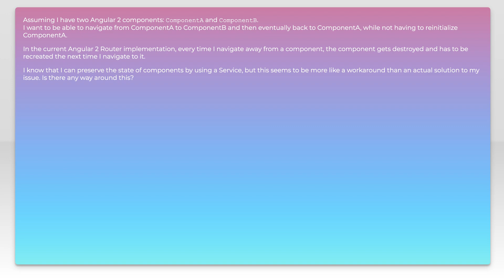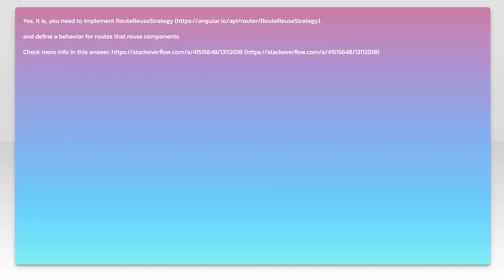Is it possible to prevent the destruction of Angular components when navigating?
javascript: Is it possible to prevent the destruction of Angular components when navigating?

Related to: javascript, angular, typescript, angular-router